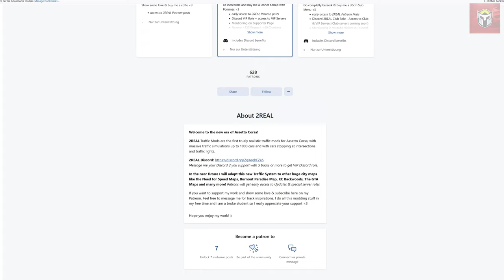ALL Layouts ULTIMATE Shutoko Traffic! PLUS FREE Bugatti Chiron 2022 - Download Links!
For all the BEST Sim Racing Content -

Handle -  @SirSpats Gaming

PC Specs -

CPU: AMD Ryzen AM4 5800 3DX
ROG STRIX - B550-F Gaming
Graphics Card: Geforce 3080 RTX
Memory: 32 GB DDR4 Corsair
Mv2 SSD:  512GB